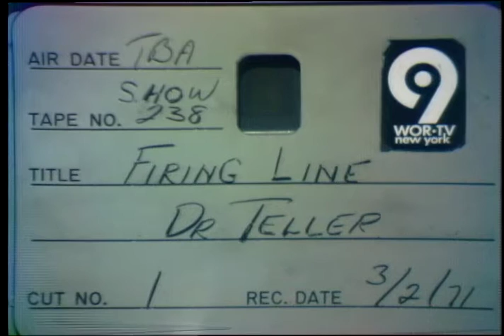Firing Line with William F. Buckley Jr.: The Responsibilities of the Scientists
Episode 238, Recorded on March 2, 1971

Guest: Edward Teller